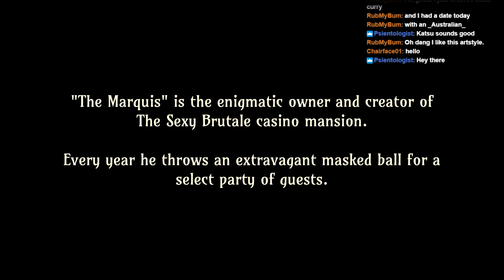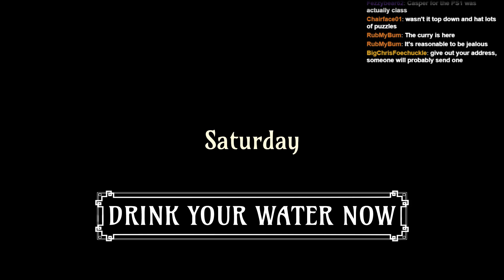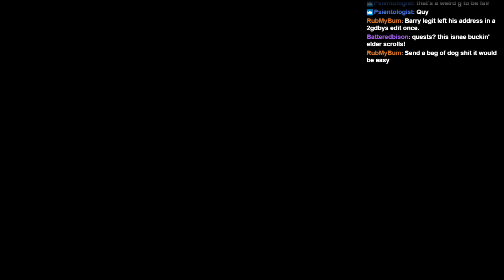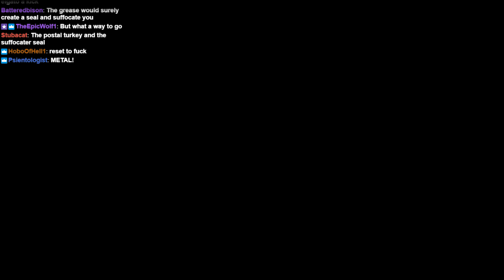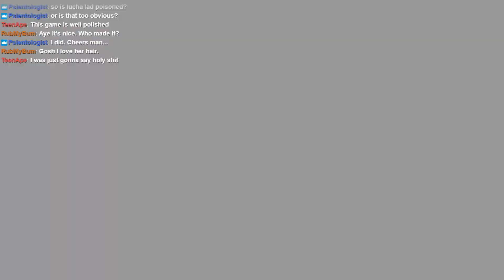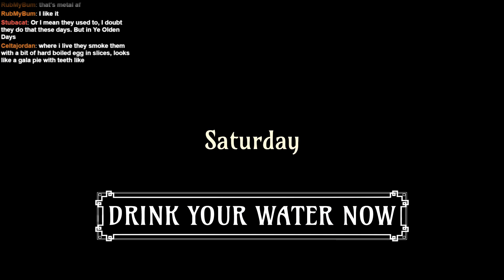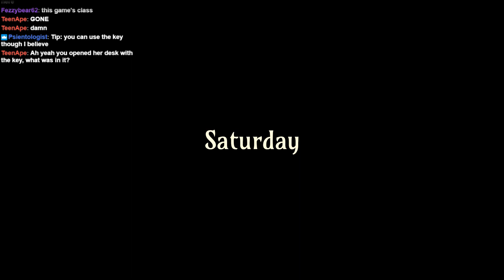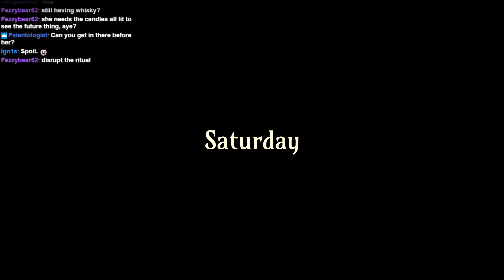Let's enjoy The Sexy Brutale // PART 1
Stream archive.